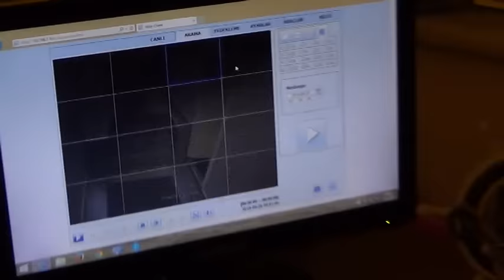www ereglionder com tr hirsizlik ani kamerada